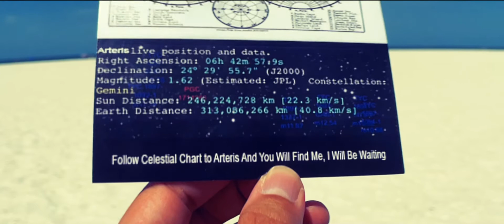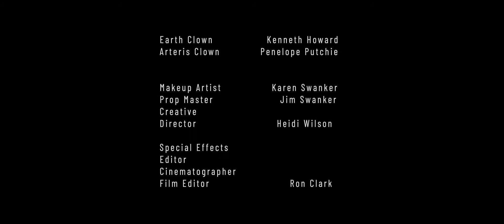Stellar Serendipity an iPhone movie, Ron Clark Films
A love story involving two lonely souls that spans across two different worlds, Shot Entirely on iPhone 12 Pro, Ron Clark Films